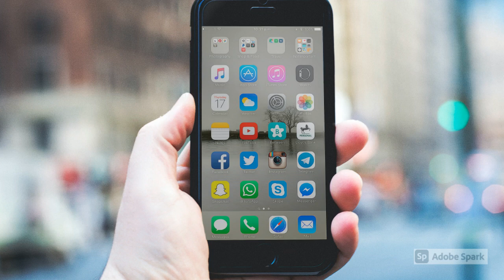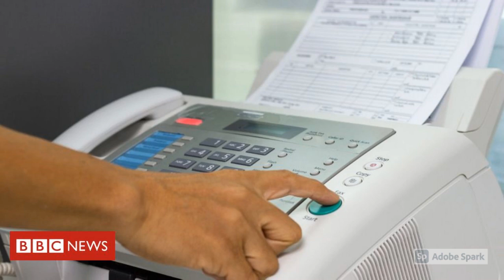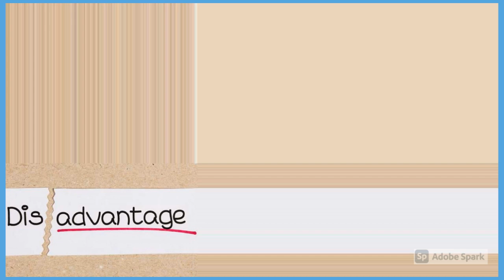IGCSE Methods of Communication